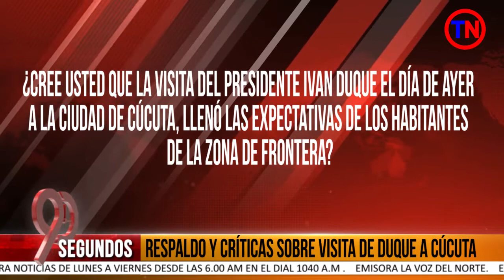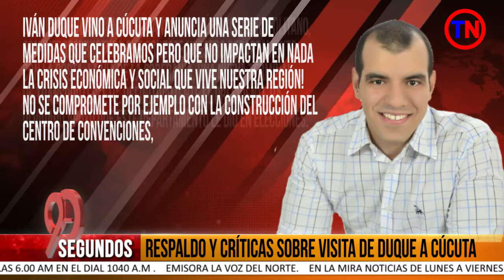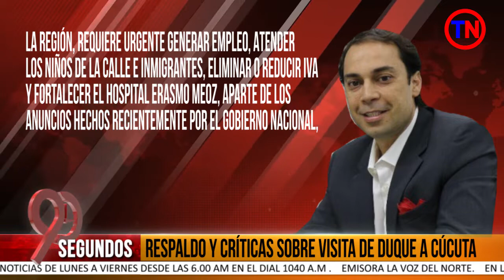Respaldo y críticas sobre visita de Duque a Cúcuta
Martes

Con Fredy Fernando Parada Temas:

1. Respaldo y críticas sobre visita de Duque a Cúcuta
2. Medida de aseguramiento al exdirector del IGAC
3. Puja política por la dirección regional del IGAC
4. Gerardino Mandón se aparta de Bautista: Centro Democrático muy cerca de Martey
5. Edson Becerra en campaña, Favorabilidad de Duque, Santos y Uribe